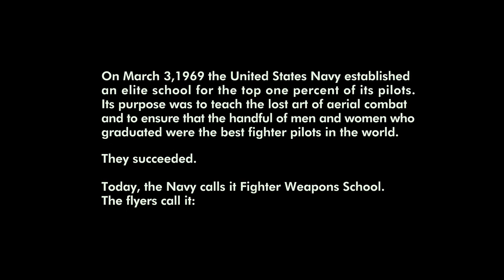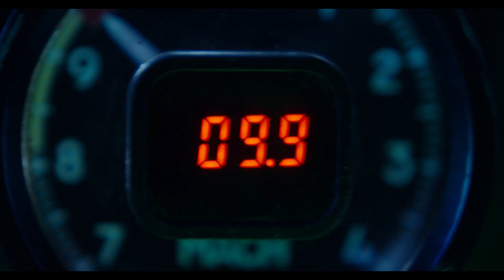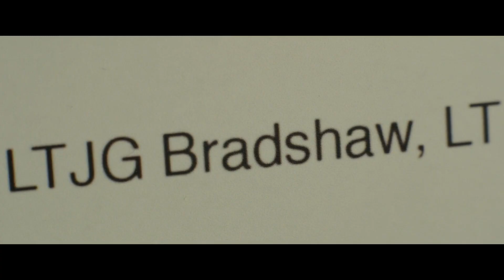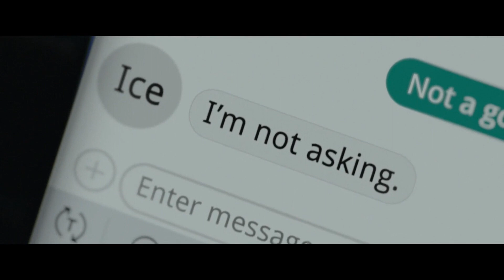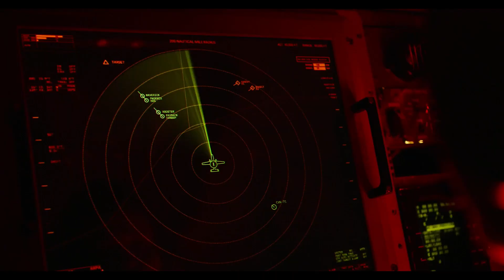Amerika trainiert junge Piloten, um eine russische Atomraketenbasis ZU ZERSTÖREN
Der Film beginnt mit einem einleitenden Text, in dem erwähnt wird, dass die US Navy im Jahr 1969 eine Schule für Kampfpiloten namens Fighter Weapons School offiziell gegründet hat, aber die Rekruten sie Top Gun nennen. Captain Pete "Maverick" Mitchell, dargestellt von Tom Cruise, fährt mit seinem Motorrad zu einer Basis, wo er für eine Scramjet-Flugvorführung bereit ist. Jedoch erfährt er, dass Admiral Chester "Hammer" Kane, dargestellt von Ed Harris, auf dem Weg ist, das Programm zu schließen und die Gelder anderswohin umzuleiten. Mavericks Ankunft auf der Basis mit seinem Motorrad sorgt für Spannung und stellt ihn als erfahrenen und wagemutigen Piloten vor. Die Nachricht von Admiral Kanes bevorstehender Ankunft schafft sofortige Spannung und erhöht den Einsatz für Maverick und das Top Gun-Programm.

Joseph Kosinski, Tom Cruise, Capt. Pete 'Maverick' Mitchell, Jennifer Connelly, Penny Benjamin, Miles Teller, Lt. Bradley 'Rooster' Bradshaw, Val Kilmer, Adm. Tom 'Iceman' Kazansky, Bashir Salahuddin, CWO4 Bernie 'Hondo' Coleman, Jon Hamm, Adm. Beau 'Cyclone' Simpson, Charles Parnell,
Adm. Solomon 'Warlock' Bates, Monica Barbaro, Lt. Natasha 'Phoenix' Trace, Lewis Pullman, Lt. Robert 'Bob' Floyd, Jay Ellis, Lt. Reuben 'Payback' Fitch, Danny Ramirez, Lt. Mickey 'Fanboy' Garcia, Glen Powell, Lt. Jake 'Hangman' Seresin, Jack Schumacher, Lt. Neil 'Omaha' Vikander, Manny Jacinto, Lt. Billy 'Fritz' Avalone, Kara Wang, Lt. Callie 'Halo' Bassett, Greg Tarzan Davis, Lt. Javy 'Coyote' Machado, Jake Picking, Lt. Brigham 'Harvard' Lennox, Raymond Lee, Lt.